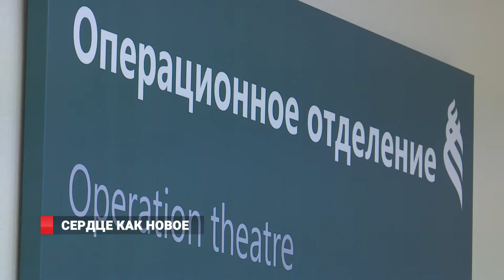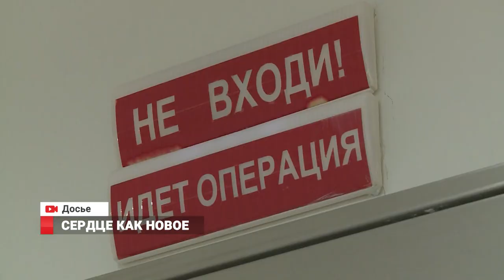Сердце как новое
Ишемическая болезнь сердца, инфаркт, инсульт, гипертония, аритмия — эти болезни являются одними из самых распространённых у пациентов поликлиник по всей стране. Ежегодно в России от болезней сердечно-сосудистой системы умирает около 1,3 миллиона человек — это примерно 55 процентов от общего количества смертельных случаев. Предотвратить опасные заболевания помогут меры профилактики. Тем, кто уже запустил болезнь, помогут в медицинском центре ДВФУ.